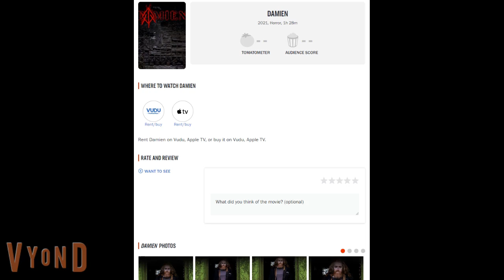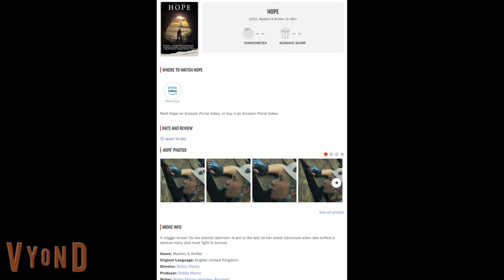Talk about Damien(2021) and Hope(2023)